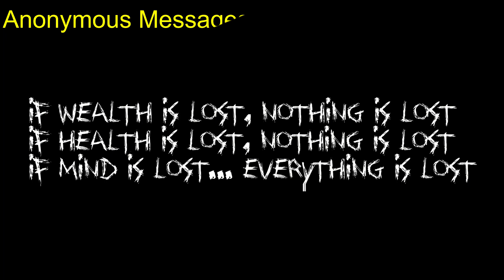Free Games 2023 (Part 343)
0:00 Intro
0:22 Custodian: Beginning of the End
0:55 White Middle Class Guy Simulator
1:12 TRACHI – ANARCHY
1:34 SWOLLEN TO BURSTING UNTIL I AM DISAPPEARING ON PURPOSE
2:05 Legend of Peks
2:32 Blood of a Demon
2:55 Anonymous Messages
3:17 Hex And Tricks
3:46 Precision
4:02 Tempo Mayhem
4:42 STG Football
5:17 Wobble Warriors
5:50 Dogfight Elite
6:19 Jissou Land
6:42 Merge Adventure: Magic Dragons
7:05 Outro